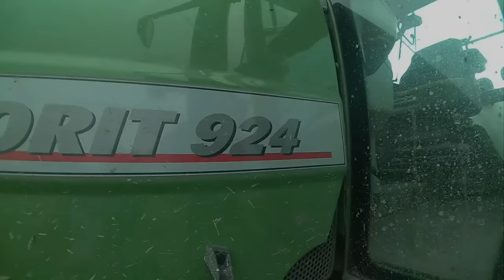Gruberowanie 2k16 Gr Połomia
Witam i przedstawiam kolejną odsłonę wosennych praw.
Pozdrowienia dla Marcina.
Muzyka:03 Sail

MUZYKA NIE JEST MOJĄ WŁASNOŚCIĄ I NIE PRZYWŁASZCZAM SOBIE DO NIEJ ŻADNYCH PAW !